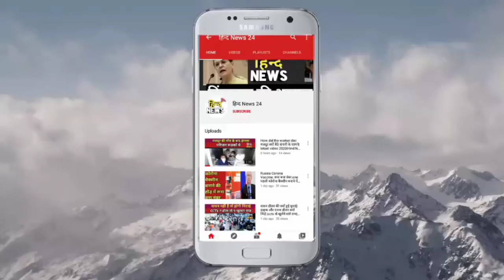UP Firozabad:थाने में हुई दूल्हे दुल्हन की शादी|मंडप छोड़ भाग गया था दूल्हा|Hind News 24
फ़िरोज़ाबाद:थाने में हुई शादी

फ़िरोज़ाबाद:थाने में दूल्हा दुल्हन ने एक दूसरे को पहनाया वरमाला

फ़िरोज़ाबाद:पुलिस ने थाने में कराई शादी

फ़िरोज़ाबाद:भगोड़े दूल्हे से दुल्हन की पुलिस ने कराई शादी

फ़िरोज़ाबाद:भगोड़ा दूल्हा पहुंचा थाने